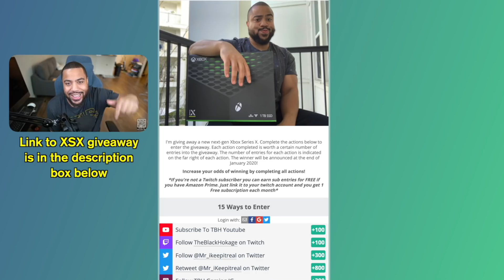I Watched WandaVision, But...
Marvel's WandaVision released on Disney+ and I'm not sure how to feel about the latest addition to the MCU.